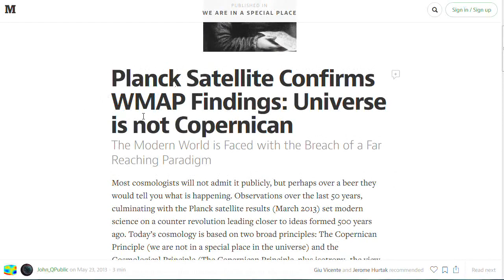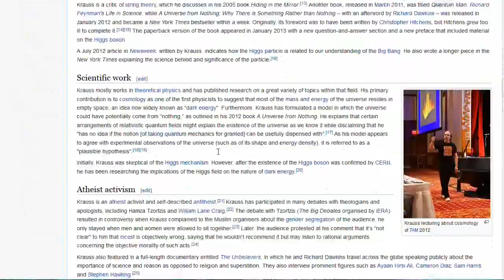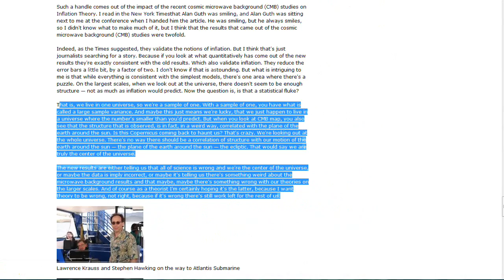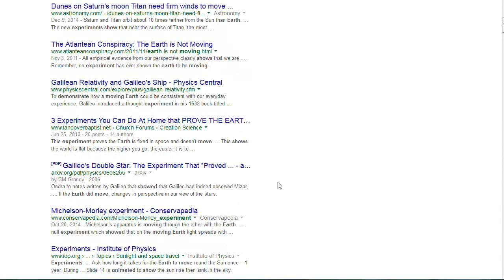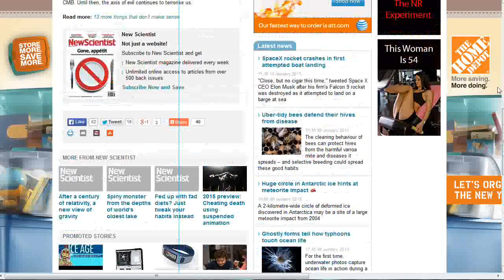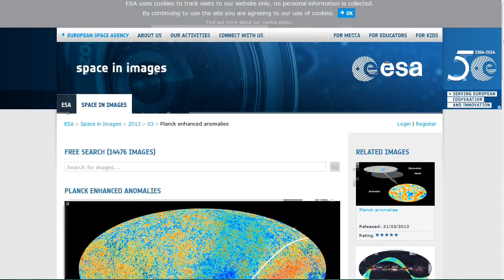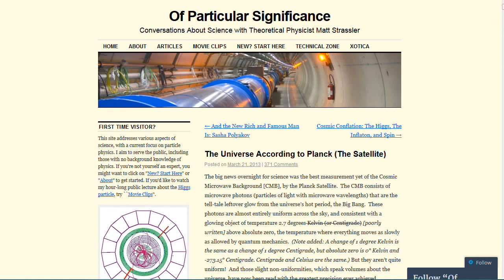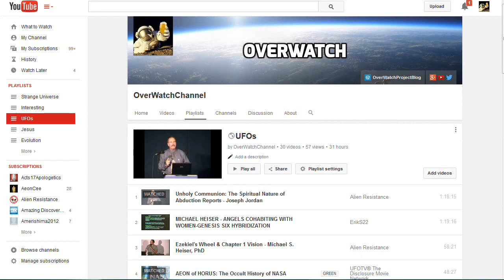Failed Attempt Scientists Know That Earth Is The Center Of The Universe